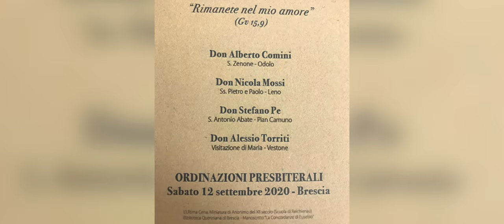4 chiacchiere con Don Nicola Mossi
Intervista a Don Nicola Mossi prima della consacrazione.